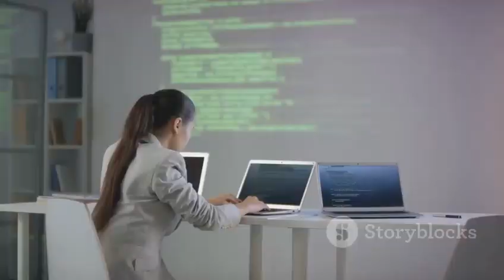SUMMER CAMP 2024@ BJEM SCHOOL # STD- VI - IX (6TH TO 14TH MAY,2024)